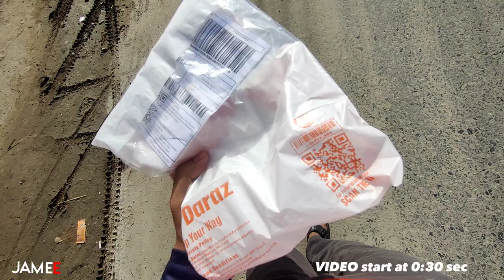THINK TWICE BEFORE YOU CHOOSE CIVIL ENGINEERING 🙂 | CIVIL ENGINEERING LIFE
My new channel:  JameE EXP✊🏻

🔍 About me: I'm Rahmot Jamy. A Videoblogger, Engineering student & Aspiring researcher ⚡

bachelor point season 4 cast
ahsanullah university admission circular 2021
ahsanullah university location
ahsanullah university scholarship
ahsanullah university of science and technology
ahsanullah university admission spring 2021
ahsanullah university tuition fees waiver
aust civil fest 2023
aust eee fest
aust ipe fest
aust mpe fest
aust civil engineering
aust campus
aust admission
aust civil department
aust cultural club
aust festival

ahsanullah university of science and technology admission 2023 circular
ahsanullah university of science and technology ranking
ahsanullah university of science and technology subject list
ahsanullah university of science and technology faculty list
ahsanullah university of science and technology world ranking
ahsanullah university of science and technology location
aust admission test - fall 2022, ahsanullah university of science and technology
ahsanullah university scholarship

JameE vlogs (Rahmot Jamy Vlogs)

Device- OP9R
Editor- Kinemaster Pro
Create - Asus Vivobook s15